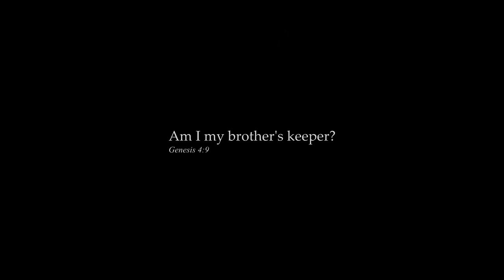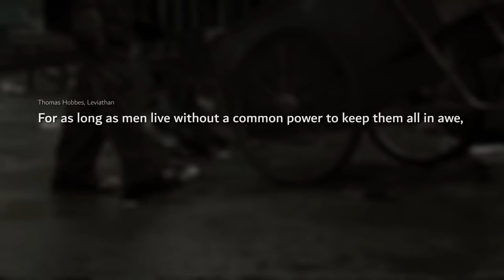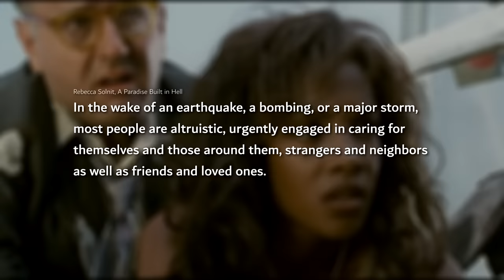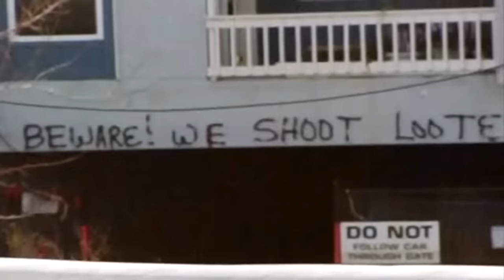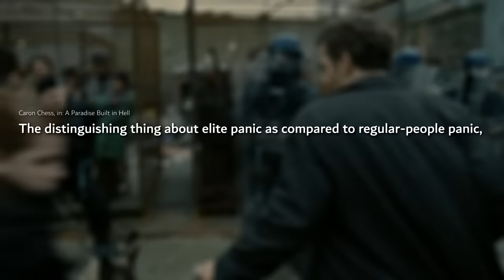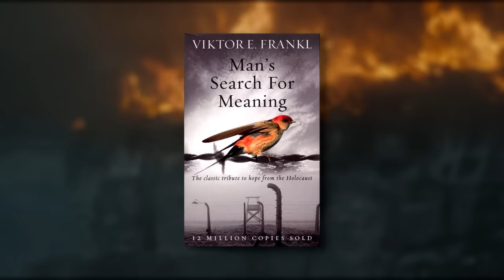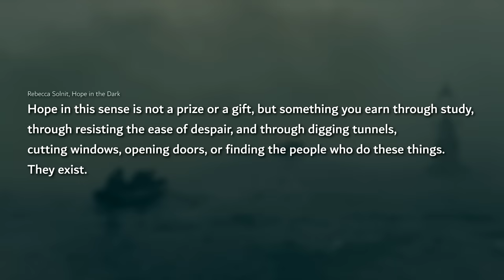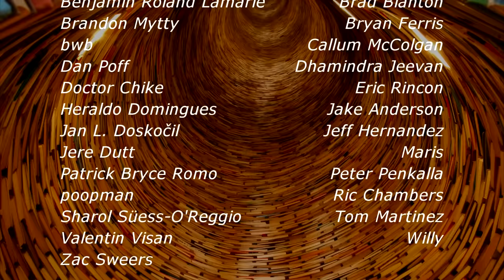Who We Really Are... When Everything Goes Wrong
This video is available without any ads or sponsors on Nebula. Get free access by signing up for CuriosityStream

About this video:
Are we made to take care of each other? Or is it everyone for themselves?

Sources:
Thomas Hobbes – Leviathan
Rebecca Solnit – A Paradise Built in Hell
Rebecca Solnit – Hope in the Dark
Rutger Bregman – Humankind: A Hopeful History
Rutger Bregman – Utopia for Realists
Viktor Frankl – Man’s Search for Meaning